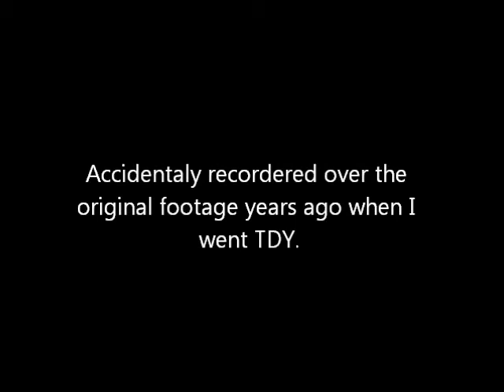Me singing National Anthem at AF Change of Command Ceremony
I was asked to sing the national anthem at our commanders change of command ceremony while stationed at Eglin AFB assigned to the 40 Flight Test Squadron.  The footage shows most of the song, but when I went on a later TDY I accidentaly recorded over the last part of the song.